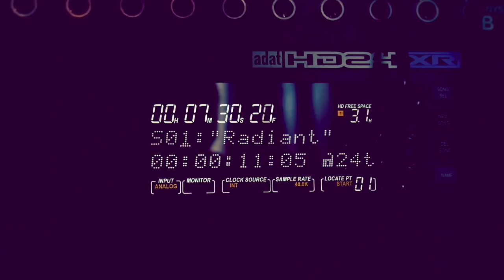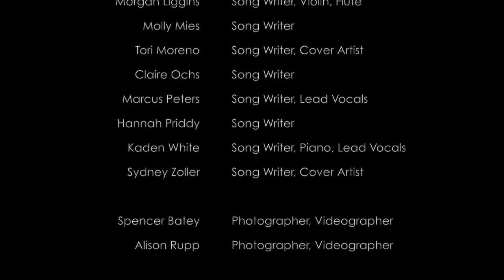"The Hope We Need"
Music/Poetry/Visual Art Collaborative Project

This video documents the work of 18 students from Fremont Ross High School in Fremont, Ohio as they strove to create a song, album cover, and video over the course of three days in October of 2017. The group was led in this journey by Radiant City Arts, a group specializing in instructing and producing across the arts with high school age students. All of this work took place in The Strand Theater, a local concert theater and recording studio. The project was created and facilitated by Bradley Scherzer, an artist and FRHS art teacher, in conjunction with a public mural as part of an Ohio Arts Council funded endeavor.